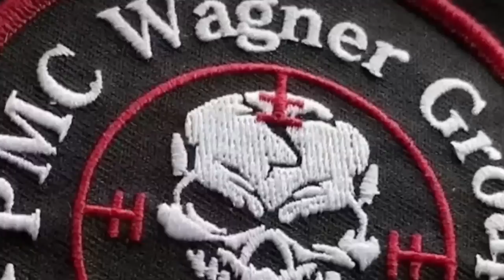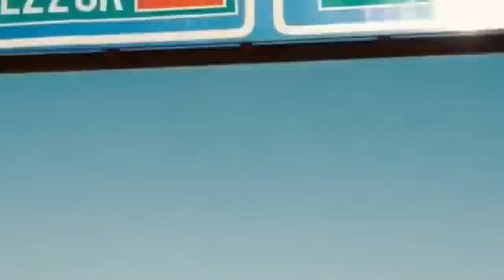Ucrania contraataca BAKHMUT con 80 mil tropas Rusos HUYEN Wagner se RETIRA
Ucrania contraataca BAKHMUT con 80 mil tropas Rusos HUYEN Wagner se RETIRA hoy 23 marzo 2023 (Guerra Ucrania Zelensky vs Putin Rusia) Rusia frustra un ataque con drones contra sus buques de guerra en Crimea
Zelensky misiles Himars Crimea
putin russian ukraine war NATO